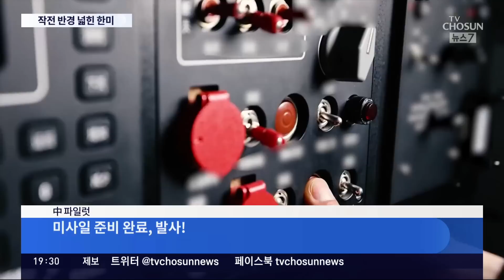[단독] 美 공중급유기 3대 한미 연합훈련에 투입…"中 대만 침공 대비 훈련"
한반도 상공에서 진행되고 있는 한미 공군 연합 편대군 훈련에 미군이 공중급유기 3대를 투입한 것으로 확인됐습니다. 미 공군 급유기 1대에 미 해병대가 보유한 급유기 2대까지 보낸 건데, 중국의 대만 침공에 대비해 원거리 작전을 수행하기 위한 훈련이란 관측입니다.